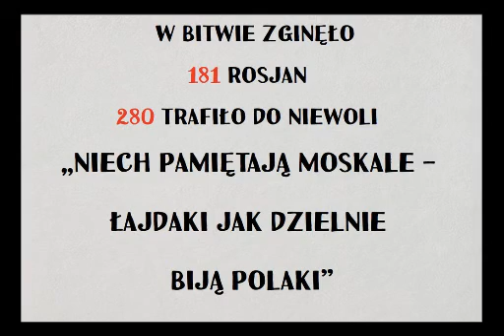prac 19 08 14 08 konwój 1863